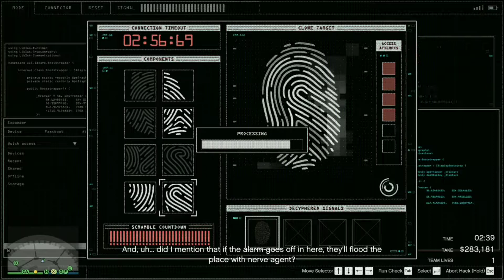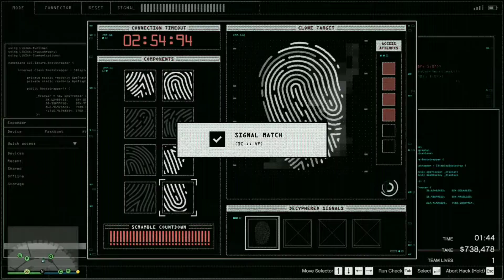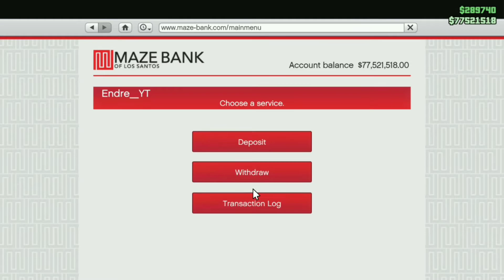Szoborrá vált Őrök! | GTA Online Diamond Casino Heist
A Videó fénypontja: Lefagyott az összes Őr!

Hogyan lehet Casino Heistet indítani?
-Először is vegyél egy Árkádot (Arcade) a Forceclosure weboldalon a GTA Onlineban.
-Mindenféleképpen legalább 3 millió GTA$ legyen nálad, ha Árkádot szeretnél venni mert nem egy olcsó mulatság a renovációkkal együtt.

Az alábbiak közül melyik Árkádot érdemes megvenni?
-Hát nyilván nem a legolcsóbbat ami Paleto f*szán van. Ajánlott a La Mesa Árkádot megvenni, ami közel a Kaszinóhoz van!